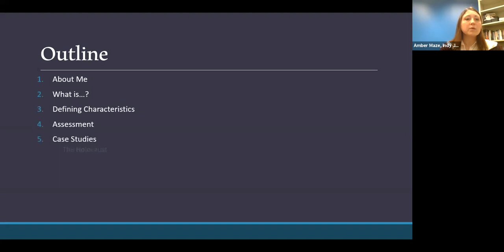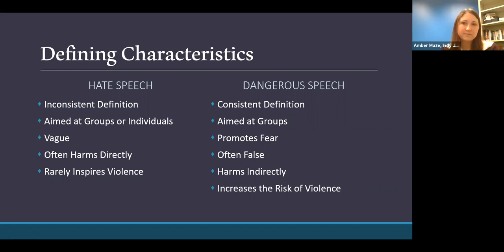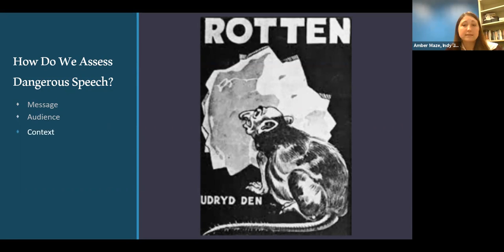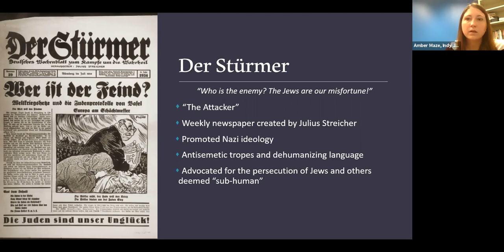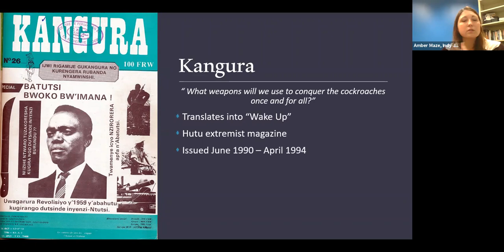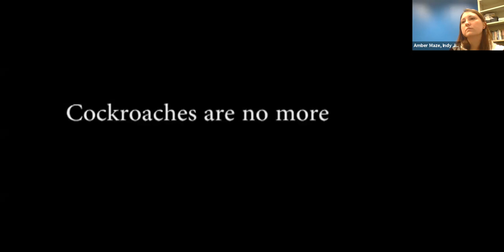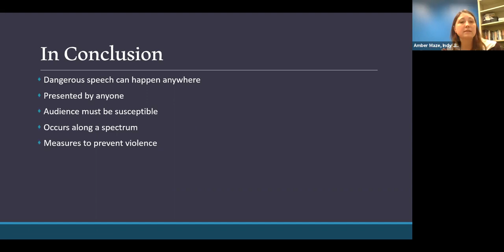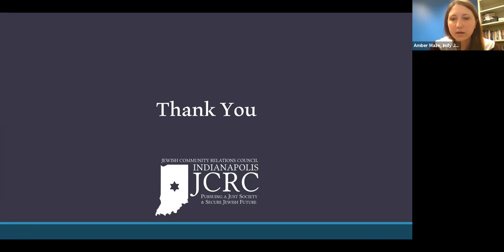Courageous Conversations: Dangerous Speech and Propaganda: How Words Become Weapons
Thank you to the Jewish Community Relations Council for hosting this webinar.